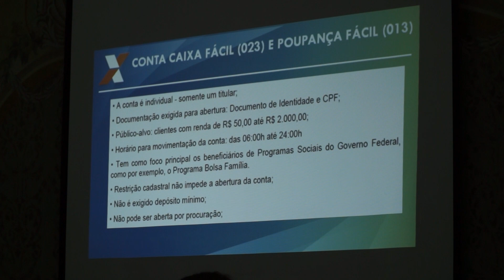Reunião auxílio emergencial pescadores